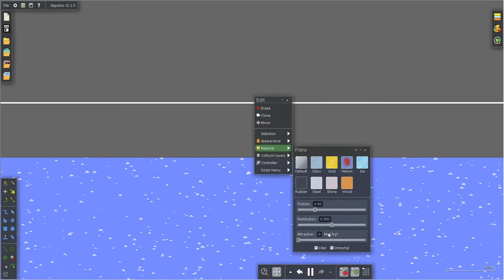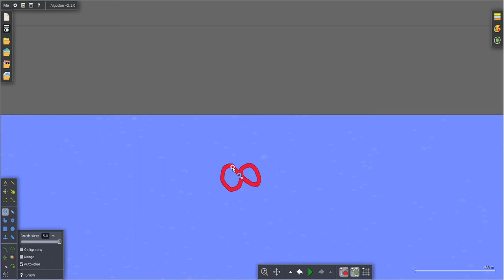Killer tiny Numberblock vs all Numberblock crushers